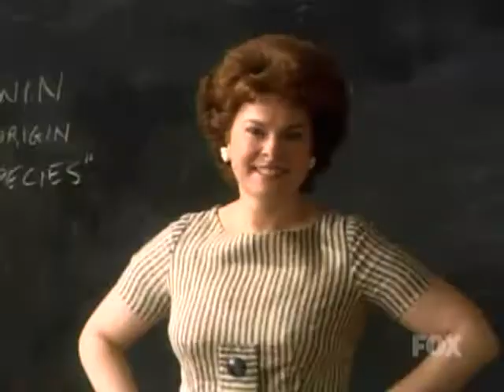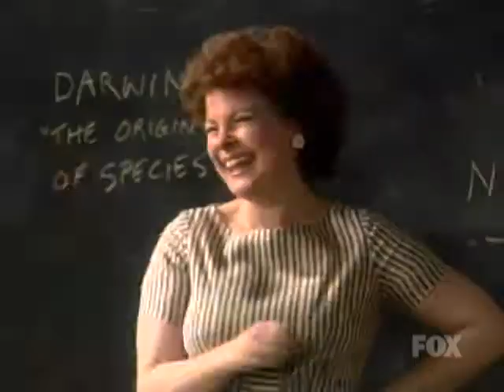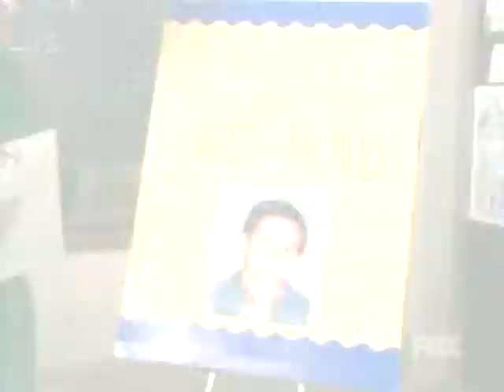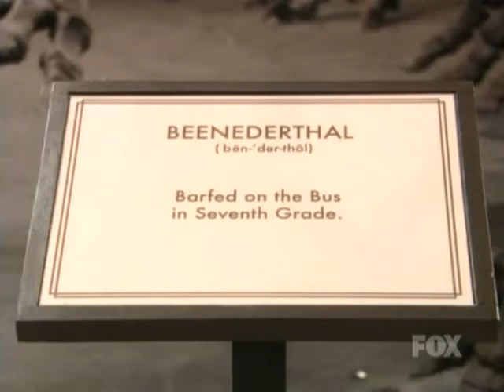Oliver Beene S02E02 - Soup to Nuts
While the class is out on a field trip, Oliver has an accident with his soup and is given a bad nickname.